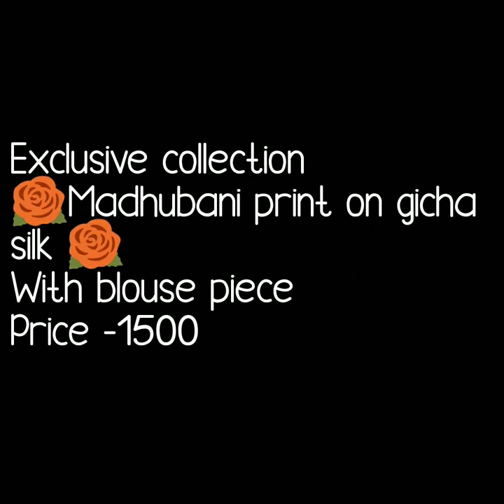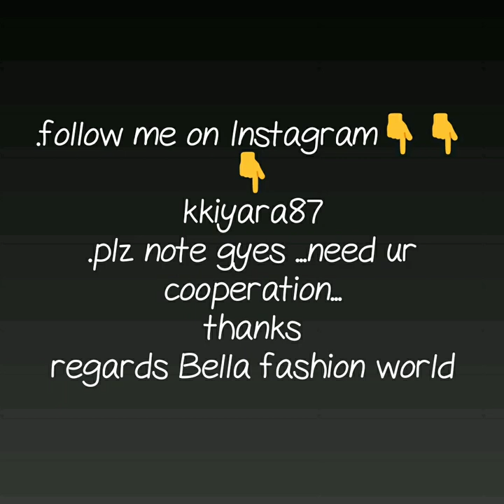LATEST COLLECTION OF MADHUBANI PRINT SILK SAREE GICHA SILK WITH MADHUBANI PRINT NEW COLLECTION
madhubni print saree,
madhubani painted sarees,
madhubani sarees in patna,
madhubani sarees bangalore,
madhubani sarees in kolkata,
pure tussar silk madhubani saree online,
 gicha silk,
ghicha silk saree image,
ghicha tussar silk saree price,
ghicha silk saree price range,
ghicha silk sarees wholesale,
ghicha tussar silk saree online,
ghicha silk saree in select stores with price,
printed ghicha silk saree,
ghicha saree origin,
madhubani print saree online shopping,
madhubani printed pure silk saree,
madhubani painting saree price,

1 . watsup for order: 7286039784
 2. no negotiations please
 4.Sorry, cash on delivery service is not available
 5.payment can send through RTGS,,google pay or paytm,account transfer.
 6.Dispatch will be with in 2 3 day after payment
 7.After dispatching we will send you courier number through watsup
 8.Depends on distance item will receive.normally 7 to 10 working days
 9.Take video at the time of parcel open
10.if you find any damages you can returned to same address
11.we supply all over  india,and overseases also.